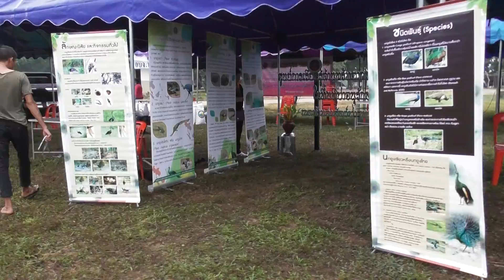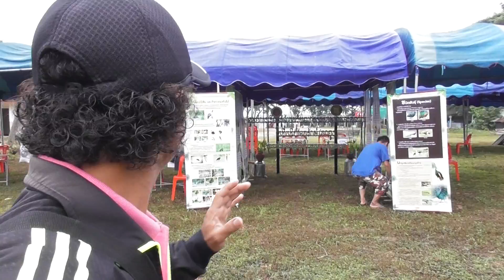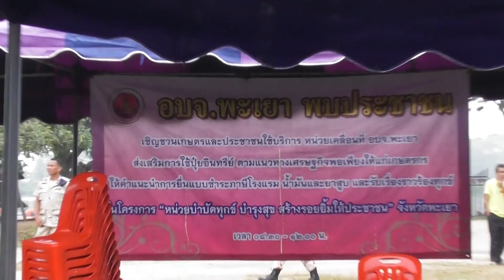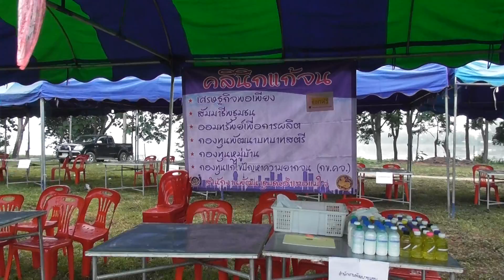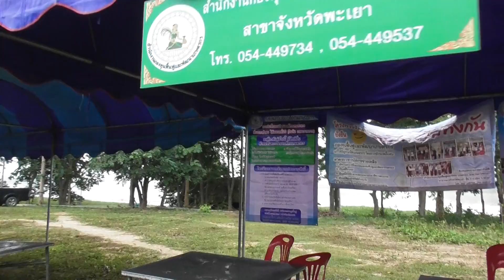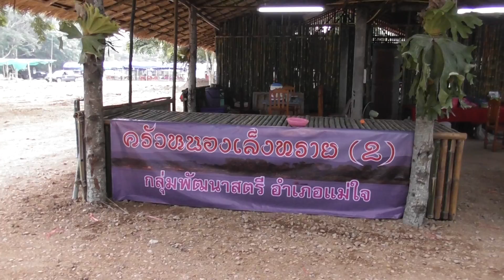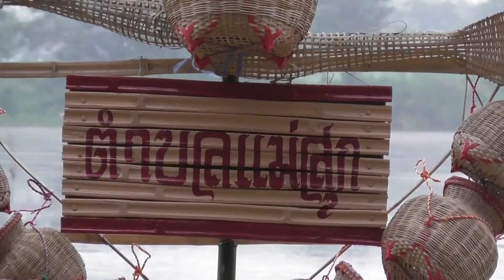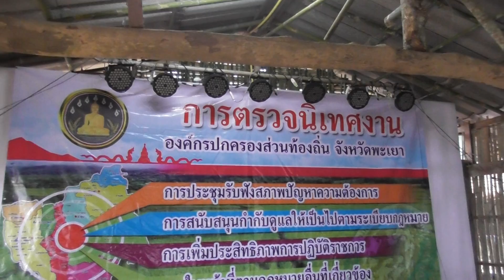G.Folk 2020 (Clip 350) 17/09/63 : งานจังหวัด(พะเยา)เคลื่อนที่ อ.แม่ใจ (1/5)